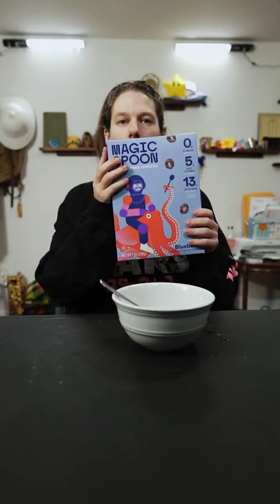Magic Spoon Blueberry Cereal | Product Short | Stuff Lab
Gwen tries Magic Spoon Blueberry flavored, grain-free cereal

PRODUCTS
Magic Spoon Blueberry